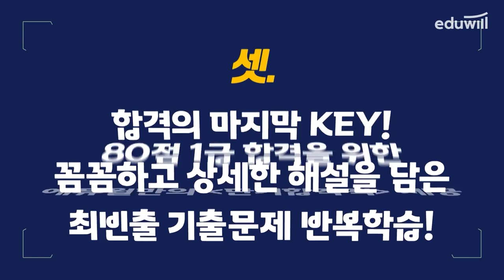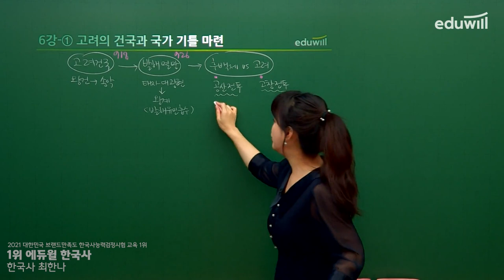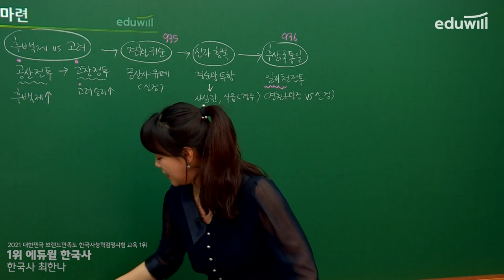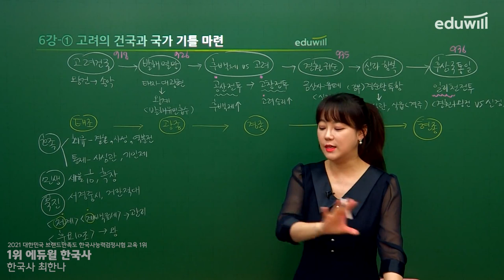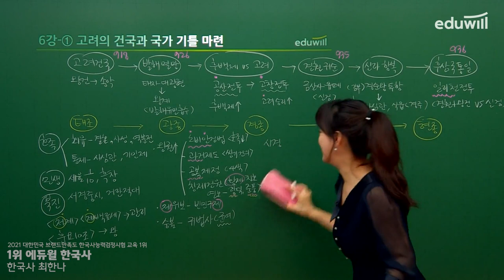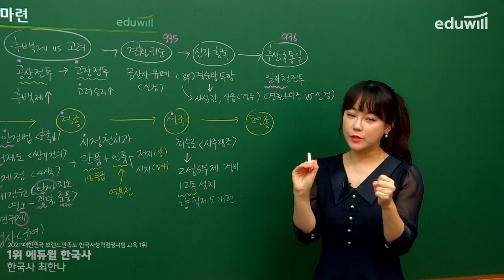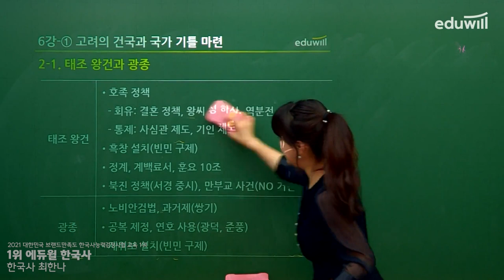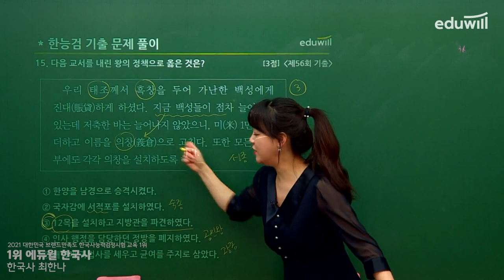6강-① 고려의 건국과 국가 기틀 마련｜에듀윌 한국사능력검정시험 한능검 기본서 심화 핵심강의｜한능검 무료강의｜최한나 교수｜에듀윌 한국사능력검정